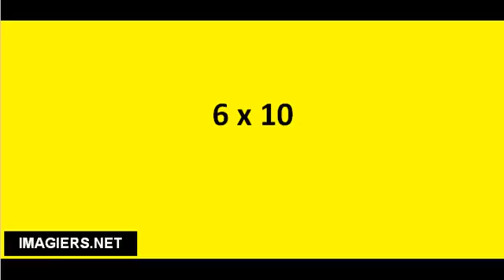Comment prononcer # 6 x 10